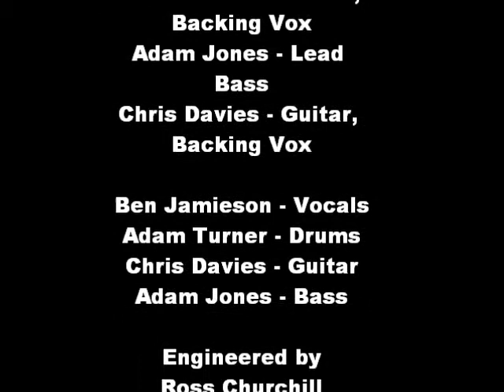Kleptomania - BBATHOP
Big Ben and the Houses of Parliament

Recorded in 2006 in a bedroom on 4 track recorder.

Adam Jones is the son of ex-pil bassist Pete Jones